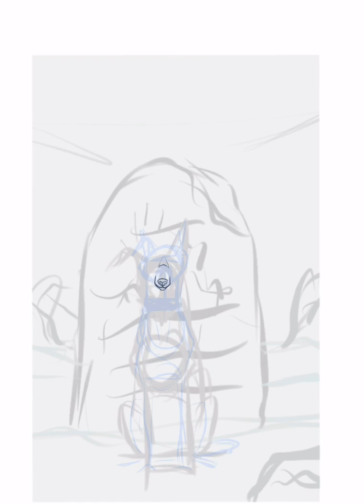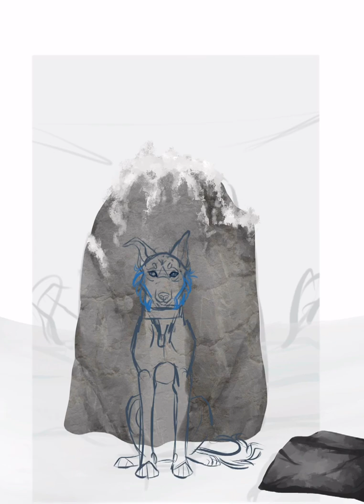Canines of the lost Lands ~ preview Book cover ~ Speedpainting